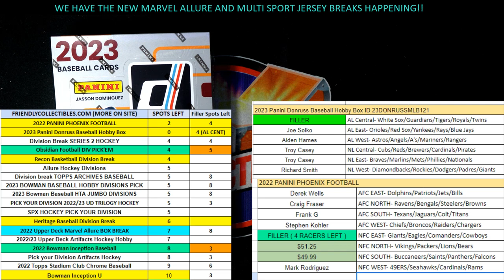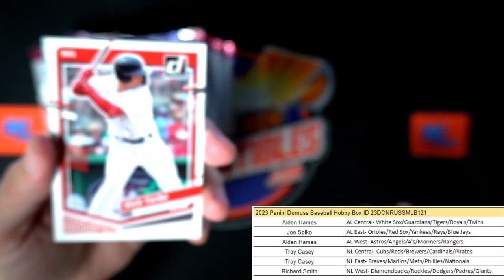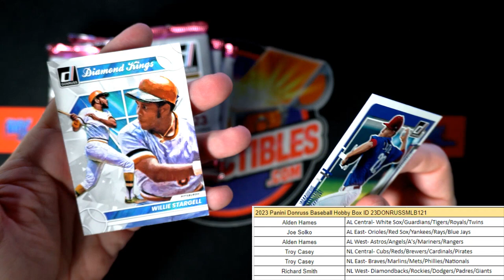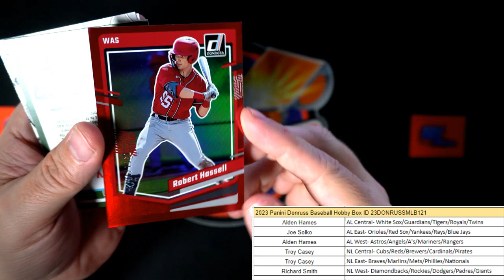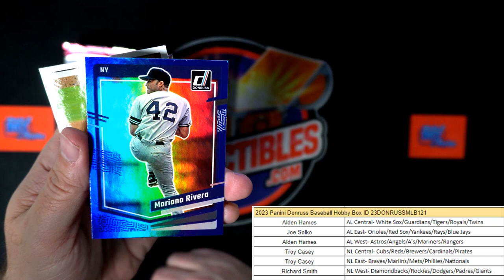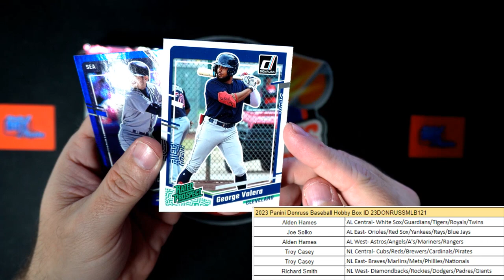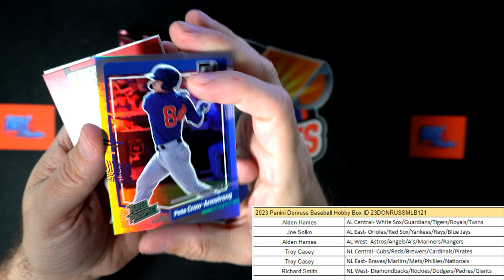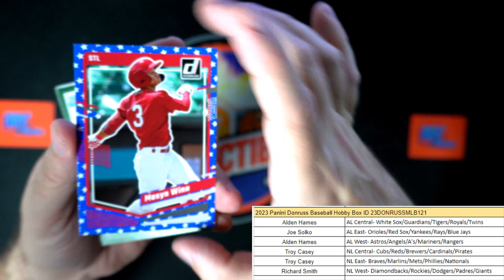2023 Panini Donruss Baseball Hobby Box ID 23DONRUSSMLB121